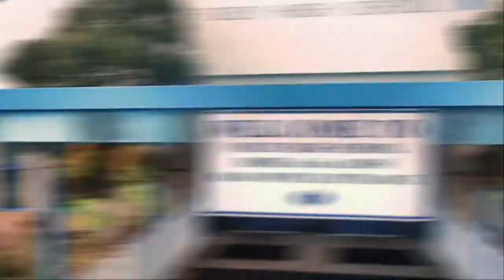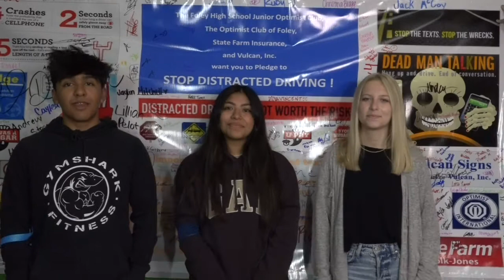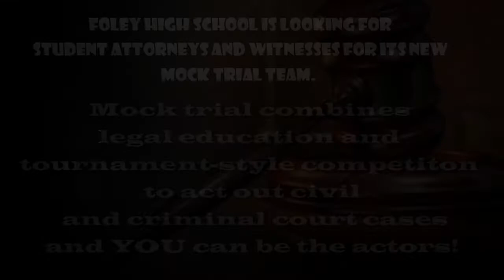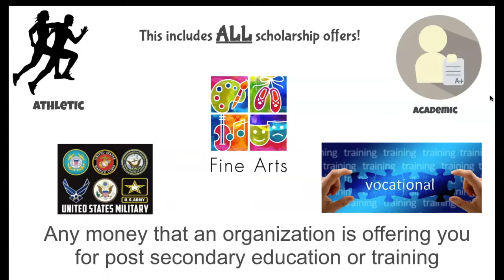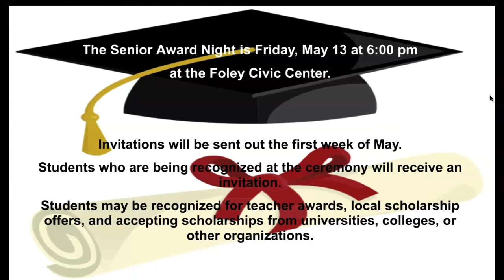Foley High School Lion Pride News 4/20/22